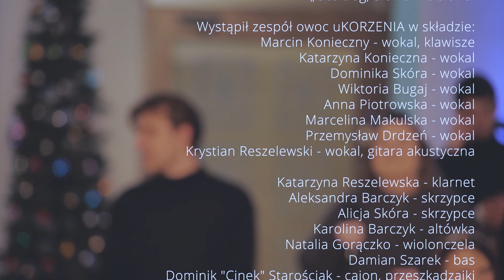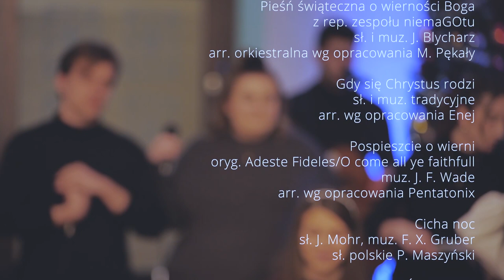owoc uKORZENIA | Koncert online kolęd i pastorałek | "Oto Bóg, Słowo Wcielone"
0:00 Gore gwiazda Jezusowi
3:09 Przywitanie
4:06 Dzwoneczków dźwięk
8:40 W żłobie leży
14:24 Mario, czy już wiesz?
18:10 Pospieszcie o wierni
21:40 Pieśń świąteczna o wierności Boga
26:37 Gdy się Chrystus rodzi
31:05 Cicha noc
36:30 Świąteczna
43:10 Tryumfy Króla Niebieskiego
47:05 Zakończenie

owoc uKORZENIA
„Oto Bóg, Słowo Wcielone”

Wystąpił zespół owoc uKORZENIA w składzie:
Marcin Konieczny - wokal, klawisze
Katarzyna Konieczna - wokal
Dominika Skóra - wokal
Agnieszka Rożek - wokal
Wiktoria Bugaj - wokal
Anna Piotrowska - wokal
Marcelina Makulska - wokal
Przemysław Drdzeń - wokal
Krystian Reszelewski - wokal, gitara akustyczna

Katarzyna Reszelewska - klarnet
Aleksandra Barczyk - skrzypce
Alicja Skóra - skrzypce
Karolina Barczyk - altówka
Natalia Gorączko - wiolonczela
Damian Szarek - bas
Dominik "Cinek" Starościak - cajon, przeszkadzajki

Prowadzenie koncertu i management
Katarzyna Wysocka

Realizacja dźwięku
Dariusz Jakubczyk

Technika sceniczna
Szymon Kubit
Marcin Durman
Mateusz Kania

Pomoc przy oświetleniu
Tomasz Piwowarski
Dawid Donabidowicz

Realizacja wideo
Mateusz Gamrat
Wojciech Filipek
Dawid Filipek

Koncert zrealizowano we współpracy
z Gminnym Ośrodkiem Kultury w Charsznicy

Zespół składa serdeczne podziękowania
dla dyrektora GOK Szymona Kubita

Podczas koncertu wykonano utwory:

Gore gwiazda Jezusowi
sł. i muz. tradycyjne

Dzwoneczków dźwięk
(Szczedryk/Carol Of The Bells)
sł. i muz. M. Łentynowycz
sł. polskie M. Wróblewska (Passeres Dei)
arr. intrumentalna wg opracowania Pentatonix

W żłobie leży / Anioł się zwiastuje

Mario, czy już wiesz?
sł. i muz. M. Lowry, B. Greene
sł. polskie P. Nazaruk
arr. wg opracowania Pentatonix

Pieśń świąteczna o wierności Boga
z rep. zespołu niemaGOtu
sł. i muz. J. Blycharz
arr. orkiestralna wg opracowania M. Pękały

Gdy się Chrystus rodzi
arr. wg opracowania Enej

Pospieszcie o wierni
oryg. Adeste Fideles/O come all ye faithfull
muz. J. F. Wade

Cicha noc
sł. J. Mohr, muz. F. X. Gruber
sł. polskie P. Maszyński

Świąteczna
sł. i muz. M. Konieczny

Tryumfy Króla Niebieskiego
arr. wg opracowania Golec uOrkiestry
i Arki Noego

Produkcja
owoc uKORZENIA
2021